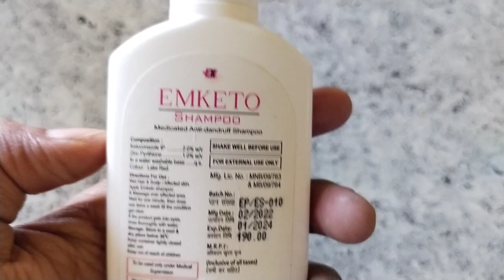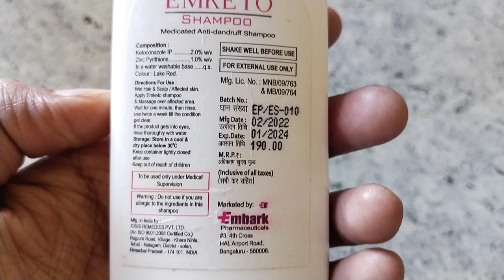தொட்டில் தொப்பியை எப்படி அகற்றுவது?? How to remove CRADLE CAP ??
How to remove CRADLE CAP / தொட்டில் தொப்பியை எப்படி அகற்றுவது??usefultips babycare | DOCTOR prescribed